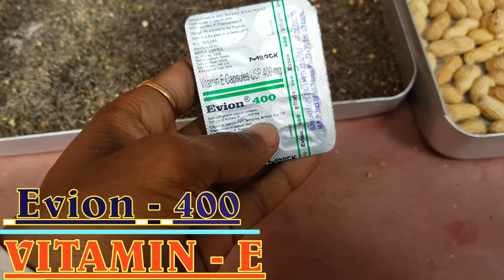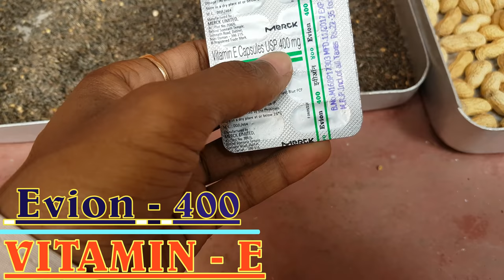Bird Breeding Formula Seeds Calcium Vitamins Minarals Tips